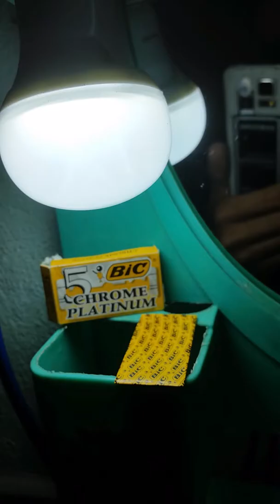Cách Cạo Râu siêu tiết kiệm, hiệu quả và nhanh gọn. Dùng nửa lưỡi lam cạo râu được 5 lần trong tháng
Cạo râu đúng cách hiệu quả và tiết kiệm. Dùng nước làm mềm râu sau 5 phút
Sống khỏe Sống đẹp. Dùng dao cạo râu cạo sạch mụn trứng cá theo cách đơn giản

Gen tẩy tế bào chết Artis Nature Bright Vitamin C. Tẩy tế bào chết trên da sau 2, 3 ngày làm việc.

12.000đ đã có Dao Cạo Râu kiêm luôn Cạo Lưỡi. Dao Cạo Râu Gillette Super Thin Lưỡi Đơn

 Lâu nay mình luôn tìm cách làm thế nào để cạo râu đơn giản hiệu quả mà lợi ích mang lại giá trị hơn. Đã qua 2 năm sử dụng cách truyền thống này mà mình đã tiết kiệm được khoản chi phí kha khá cho bản thân và cho gia đình. Trước đây mình hay dùng dao cạo râu Gillette Vector® Razor quả đúng với sản phẩm cũng như chất lượng về thương hiệu đẳng cấp chắc mình không phải bàn đến. Song đó do "điều kiện khí hậu thời tiết thuận lợi" nên râu mình phát triển rất nhanh đúng 3 ngày là nhìn mình đã già như ông cụ rồi :p. Nay mình xin chia sẻ bí quyết riêng với các bạn làm thế nào để tận dụng hiệu quả hết tính năng của 1 lưỡi cạo râu để vừa tiết kiệm, hiệu quả lại giúp bạn cảm thấy thú vị hơn theo phong cách mới nữa nhé!

Dao cạo râu Gillette. Cách Cạo Râu siêu tiết kiệm, hiệu quả và nhanh gọn. Dùng nửa lưỡi lam cạo râu được 5 lần trong 15 ngày.

Gen tẩy tế bào chết Artis Nature Bright Vitamin C . Hướng dẫn cách tẩy tế bào chết trên da mặt sau 2, 3 ngày làm việc.